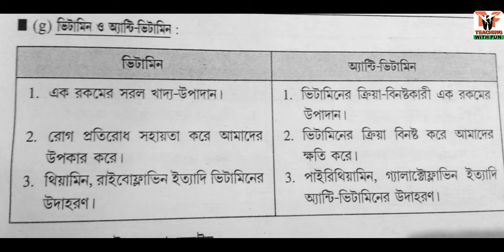Difference between Vitamin and anti-vitamin || ভিটামিন ও অ্যান্টি-ভিটামিনের পার্থক্য।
ভিটামিন কি?
     ভিটামিন বা খাদ্য প্রাণ হলো এক ধরনের উপাদান যেটি খাদ্যের মধ্যে খুব অল্প পরিমাণ উপস্থিত থেকে খাদ্যের গুনাগুন বৃদ্ধি করে।
      এন্টি ভিটামিন হলো একটি উপাদান যেটি ভিটামিনের গুনাগুন বিনষ্ট করে।